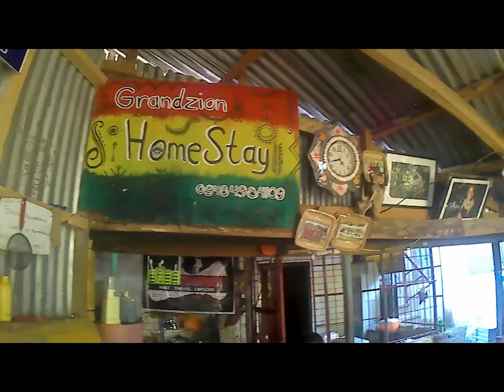Meet Apo Whang-Od, the Last Kalinga Tattoo Artist plus Sagada tour.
See you on the next travel